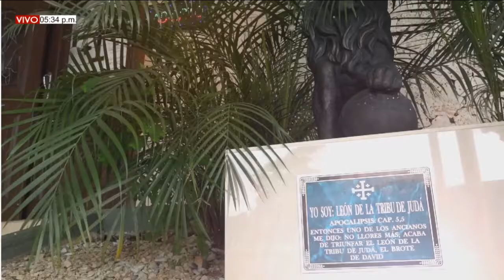SUBELE VOLUMEN A TU FE MIÉRCOLES (21/04/2021) CON RENÉ SILVA.